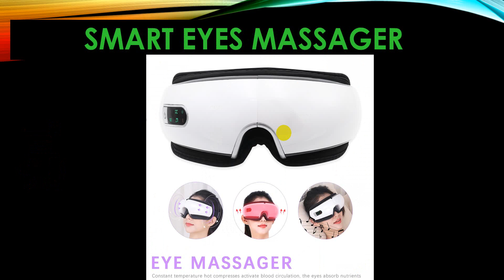Top Ten Products to sell on Amazon in 2022 UAE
listing, best ten products, high demand low competition